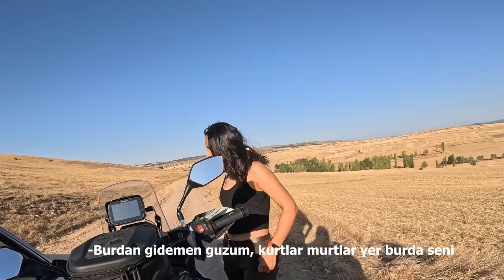Tanımadığım İnsanların Evine Misafir Oluyorum / Yozgat Sarıkaya’dan Sivas’a / Türkiye Turu Bölüm 4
Yozgat’ın Sarıkaya ilçesinden Sivasa doğru sürüyorum bu bölümde. Ama maalesef GoPro ses kaydı yapmadığı için bu sefer sizlere sadece sesimle bu yolculuğu paylaşıyorum.

Aşırı keyifli bir günden, hiç tamımadığım insanların sıcaklığı ile onların evine misafir oluyorum.

Keyifli seyirler ✨🤗

Tek Kadın Tek Motor 81 İl Türkiye Turu Yolculuk Arkadaşlarım;
► Honda Türkiye
► Crown Micro Motocycle
► Turuncu Takip Sistemleri
► NGK Global
► Mitas Türkiye
► Tripmate RidePlay Sistemler